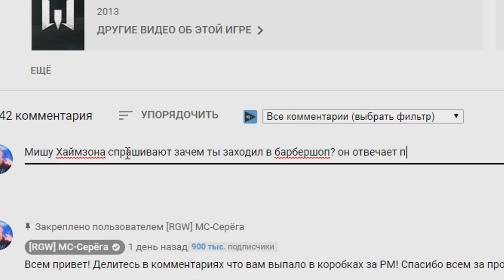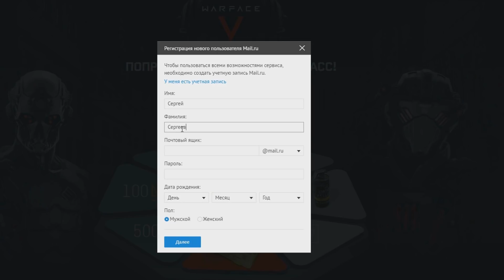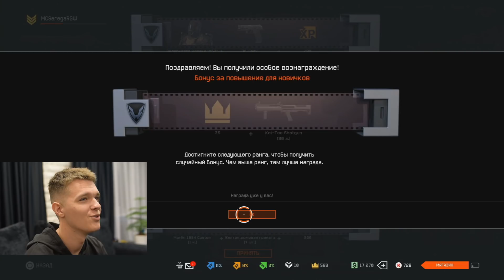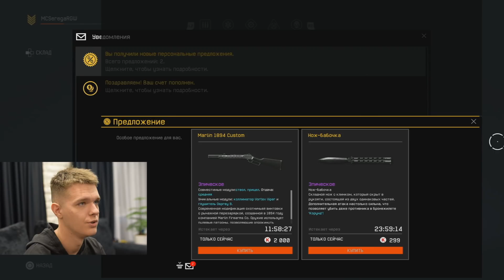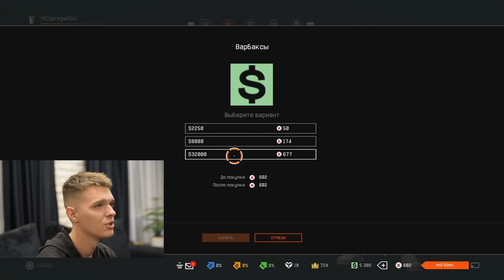ВПЕРВЫЕ ЗАДОНАТИЛ в WARFACE 2.0 (PS4) - КУПИЛ ПРЕМИУМ ДОСТУП НОВОГО DLC!